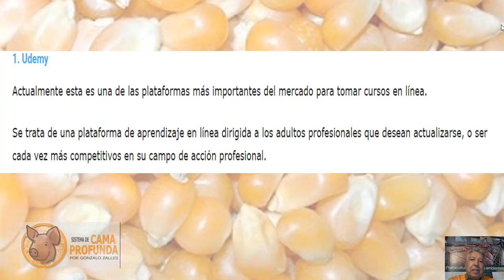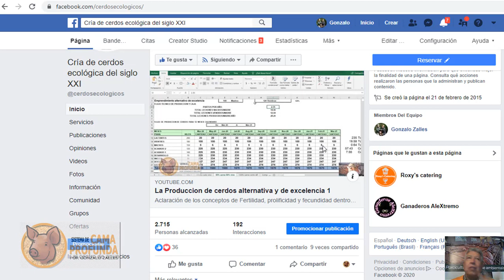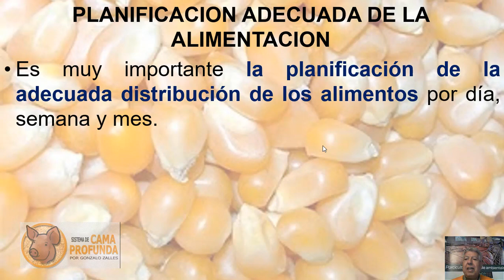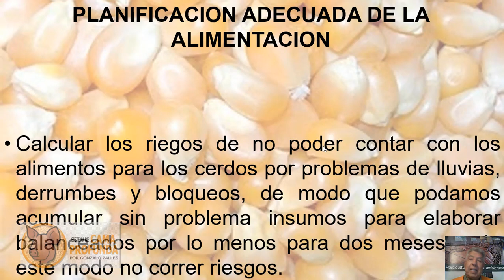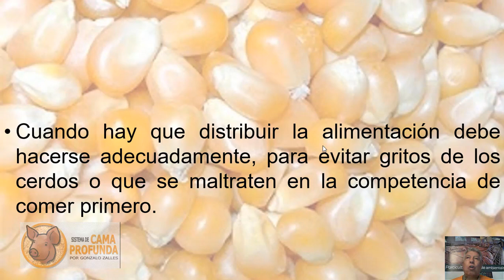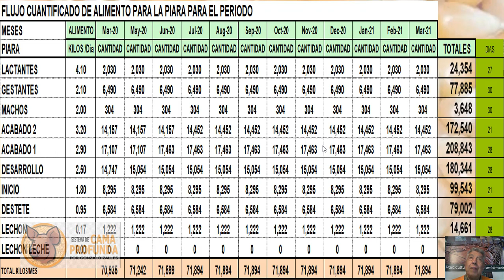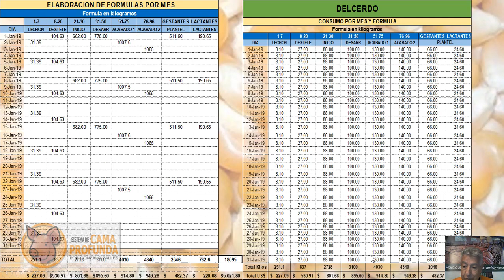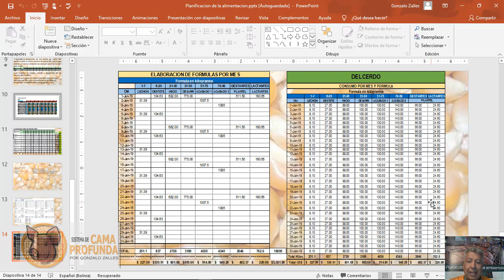Sistema de Cama Profunda. Como programar la distribución adecuada de los balanceados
1.- Por qué deseo mantener mi sistema de venta por Western Union
2.- Cómo programar la distribución adecuada de los balanceados desde la fabrica a los corrales y a los comederos.